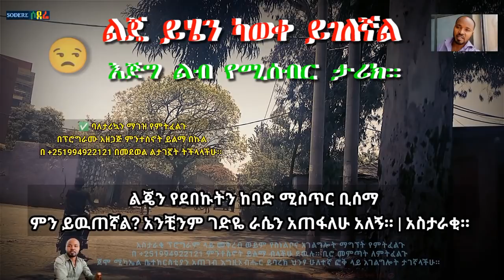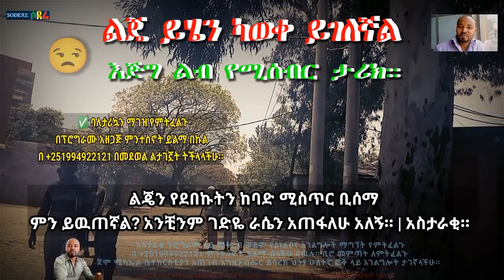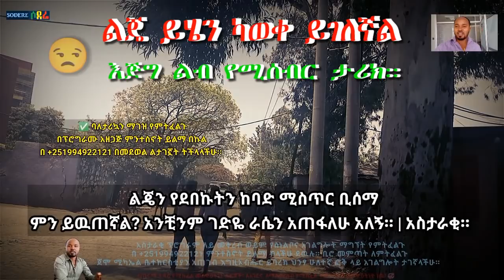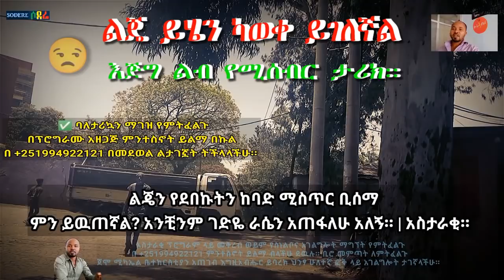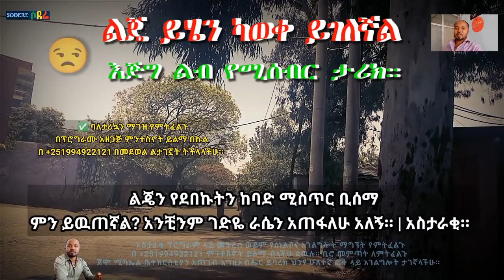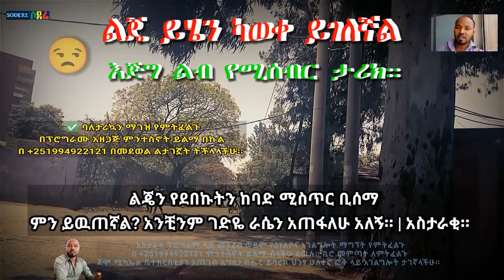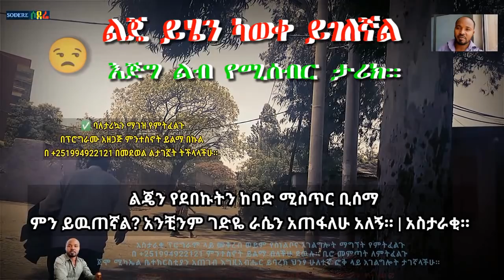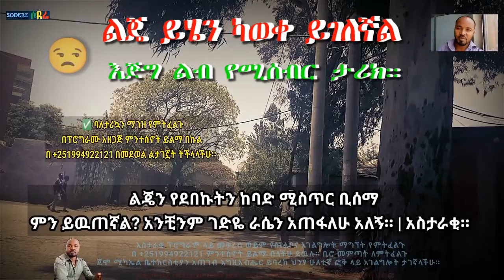ከቃል በላይ አሳዛኝ | አንቺንም ገድዬ ራሴን አጠፋለሁ! የደበኩትን ሚስጥር ቢሰማ ምን ይዉጠኛል? | አስታራቂ።@erq-maed-TV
ሳሚ ስቱድዮ፦
ሳሚ ስቱድዮ